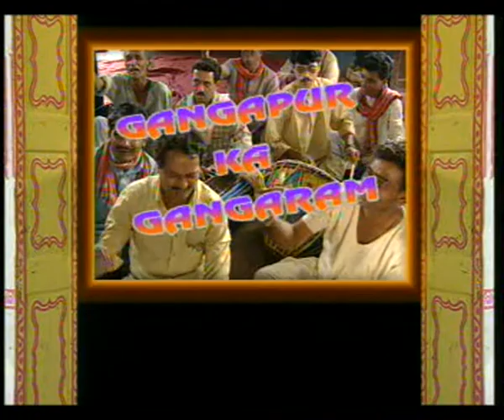GANGAPUR KA GANGARAM EP 12